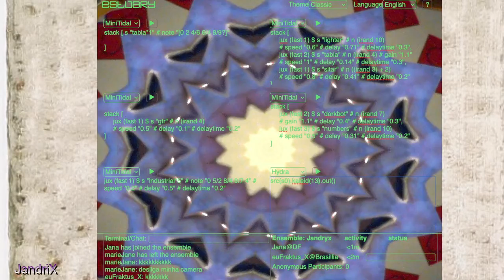JandriX first eXperiment on Estuary LiveCoding Platform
JandriX is a music duet by Marika Morselli and Eufrasio Prates (euFraktus_X), here experimenting some livecoding in Estuary (TidalCycles+Hydra).

estuary.mcmaster.ca

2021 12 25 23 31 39